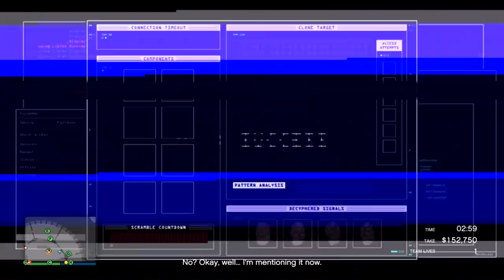WE GOT BANNED FROM THE GTA ONLINE DISCORD AFTER DOING THIS...